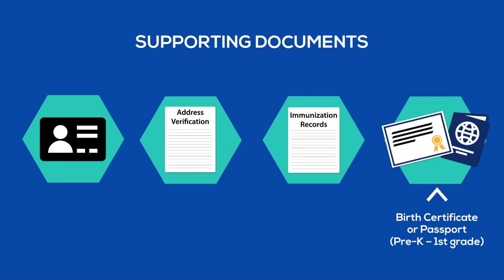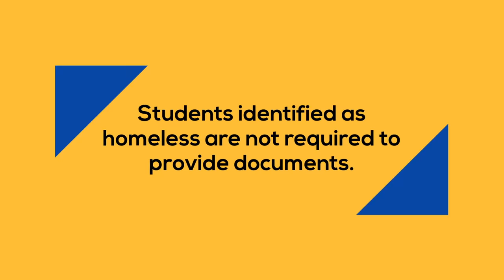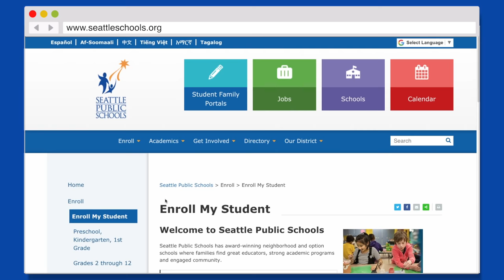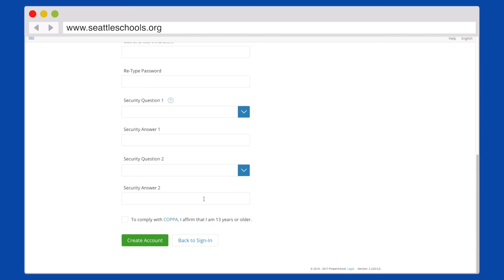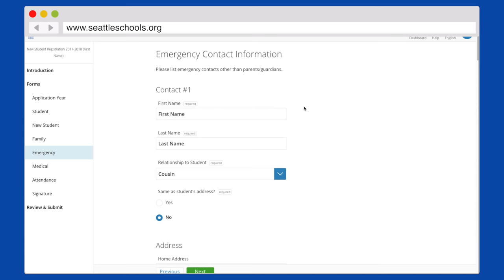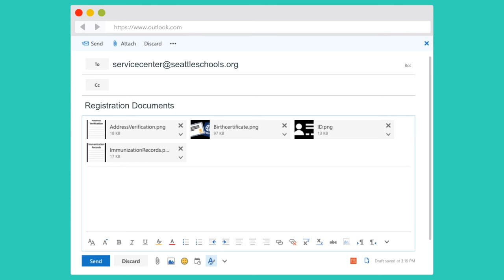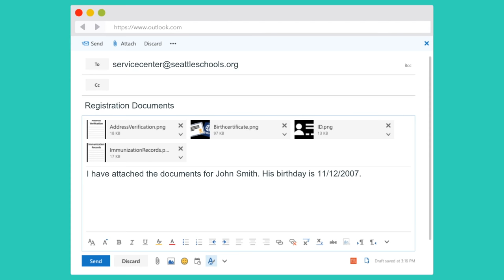Online Enrollment - (Somali)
Online enrollment for the 2019-20 school year will be available starting January 7, 2019. Video produced by the Media Operations Center at Seattle Public Schools TV.